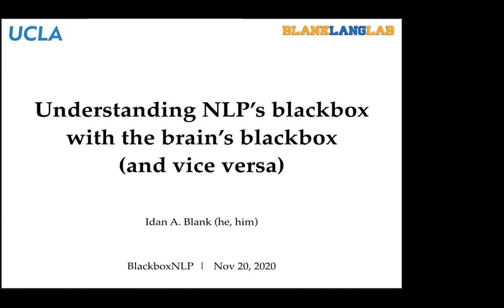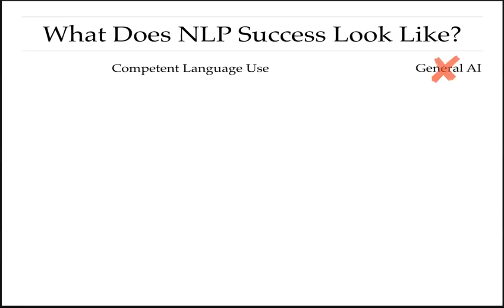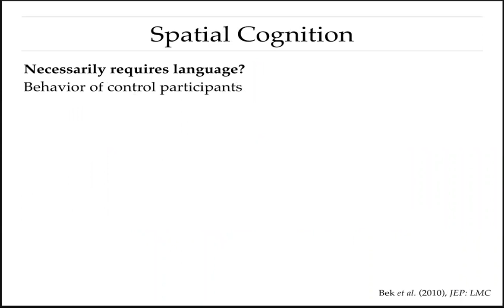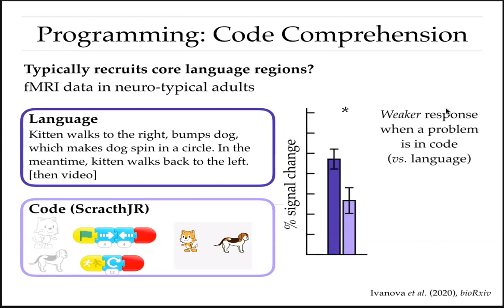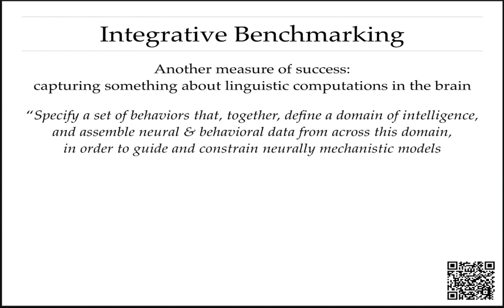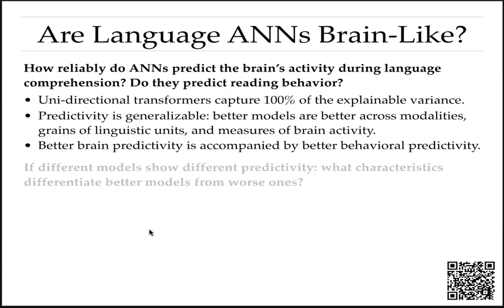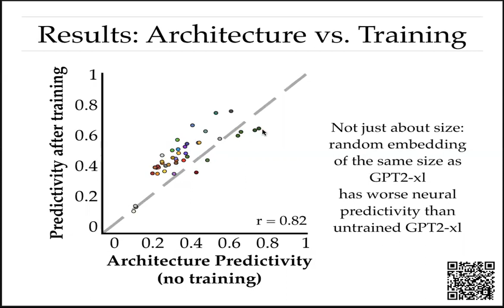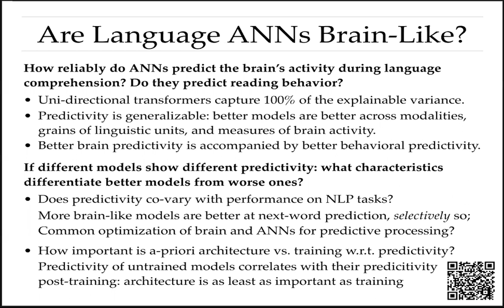BlackboxNLP 2020: Understanding NLP's blackbox with the brain's blackbox (Idan Blank)